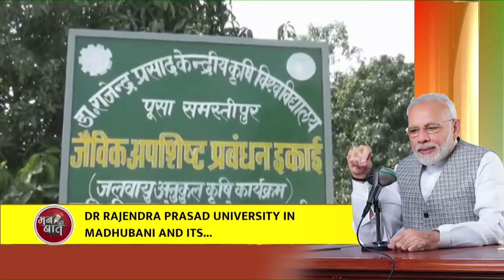What is the 'Sukhet Model' of Madhubani praised by PM Modi during Mann Ki Baat? Find out here!